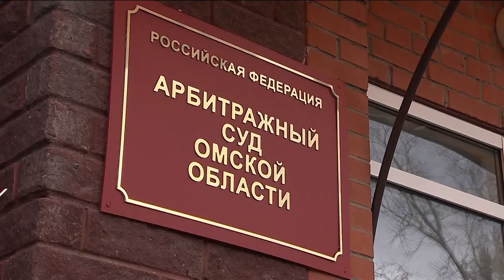Омская тепловая компания избежит банкротства